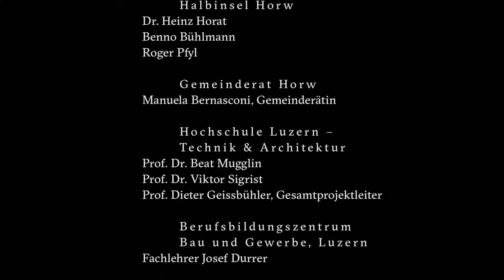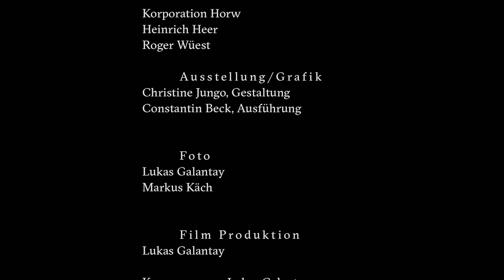15 Meter hoher Leuchtturm als «Wahrzeichen» des Horwer Kulturprojekts Halbinsel»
Mit dem Leuchtturm haben Studierende der Hochschule Luzern – Technik & Architektur ein sichtbares architektonisches Zeichen und einen Orientierungspunkt für das Kulturprojekt «Halbinsel» geschaffen und damit einen markanten optischen Akzent gesetzt. Das Video zeigt die Entstehung dieses einmaligen Bauwerks.